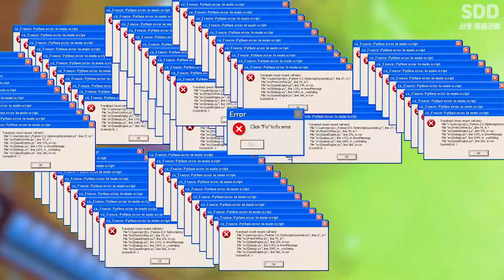[LOL] 서폿 감전 스웨인 : W선마하고 모든라인 관음해버리기~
영상이 재밌으셨다면 공유, 좋아요, 구독!
화질설정 1080P 설정 가능!

피드백은 항상 환영이라구!